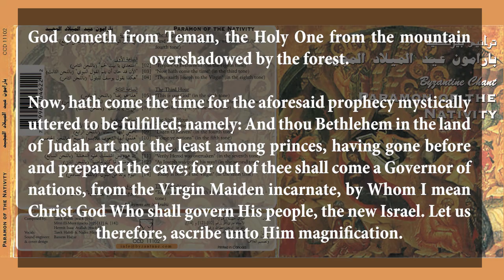3. Now hath come the time - الأن قد حان ان يتم القول النبوي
Paramon of The Nativity that we recorded in Ottawa in 2001.

Composed by: Mitri El-Murr  (Protopsaltis of the Orthodox Church of Antioch)

Vocals: Tarek Habib and Reader Nader Hajjar

Sound enginee & cover design: Bassem Hajjar